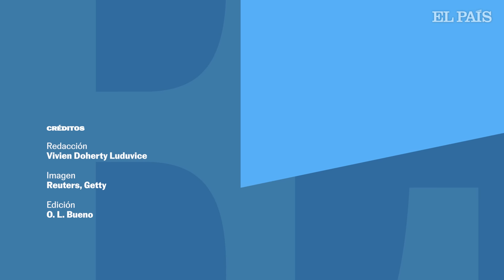COREA DEL NORTE | PUTIN y KIM: un encuentro estratégico para negociar armas | EL PAÍS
Vladímir Putin, presidente de Rusia, busca apoyo armamentístico de Corea del Norte para su invasión de Ucrania, mientras que Kim Jong-un desea avanzar en sus programas nucleares y de misiles con ayuda técnica rusa. Esto es lo que explica el profesor de Relaciones Internacionales en el King’s College de Londres y experto en Corea Ramon Pacheco Pardo, en el video que encabeza esta noticia. Además, ambos líderes envían un mensaje desafiante a Occidente y consolidan sus lazos con China, un aliado en común, demostrando que pueden seguir operando en la arena internacional a pesar de las sanciones y críticas occidentales.